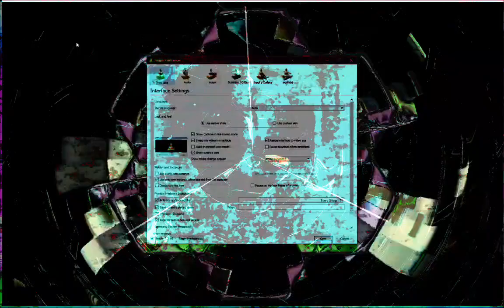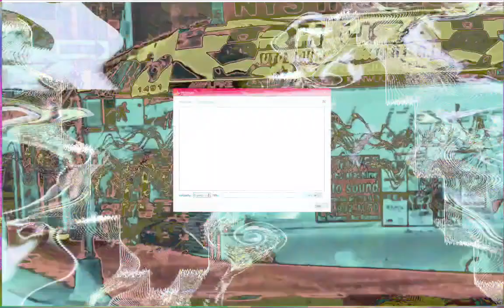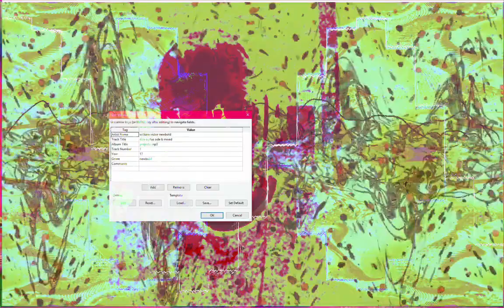Forms of sound made real from beyond all voids of nothingness - Structure without structure manifest